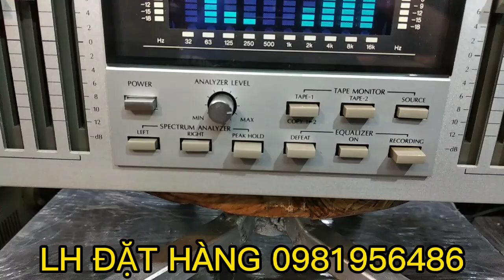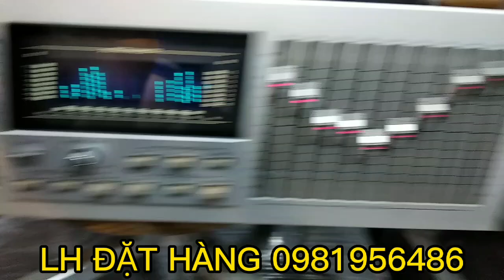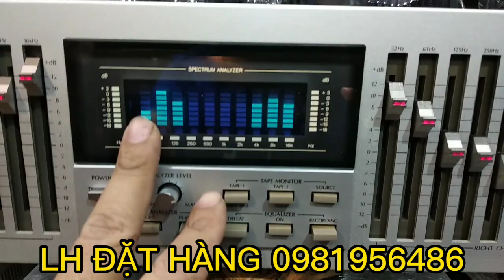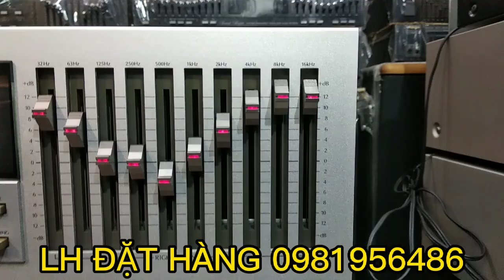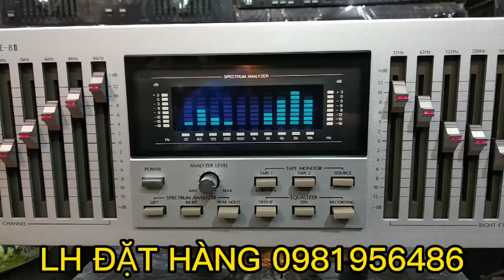SANSUI SE 8II SIÊU ĐẸP.LH ĐẶT HÀNG 0981956486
hàng mua tại siêu thị nhật
máy đẹp thiếu xốp
kích thước ngang 43cm
máy chạy điện 100v
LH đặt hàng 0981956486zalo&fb